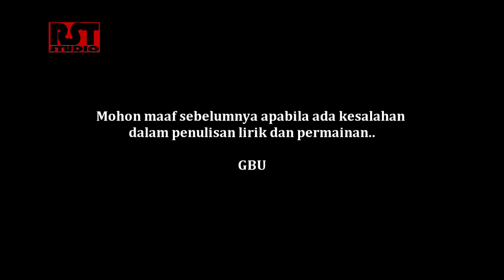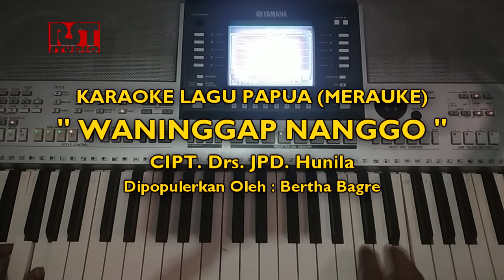WANINGGAP NANGGO | KARAOKE LAGU PAPUA (MERAUKE) |Dipopulerkan Bertha Bagre| CIPT. Drs. JPD.Hunila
WANINGGAP NANGGO
Ciptaan : Bapak. Drs. JPD. Hunila
dipopulerkan Oleh : Berthe Bagre

Lirik lagu
vers..
Waninggap samo nahat Inda kambeta temo kanhat
Waninggap samo fagiba Dom ago kamogha kwagin
Waninggap samo halawat Epe inda sara da epe
Bama toubonge ... bama toubonge ...

Reff...
Epe waninggap nanggo..  Bama toubonge
Amu gepe inrlek epe..   Inrlek epe samo halawat

Terima Kasih berkunjung, semiga terhibut.
jangan lupa Likenya ya.. Tuhan Memberkati

tulis requestan lagu di kolom komentar ya... biar masuk antrian..